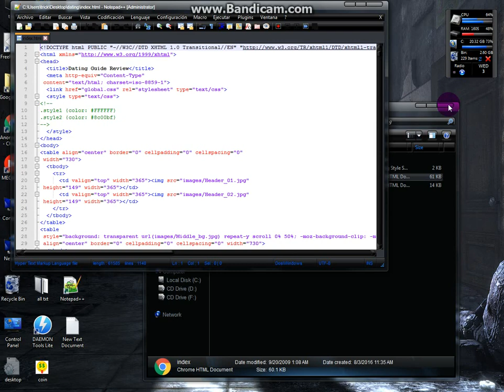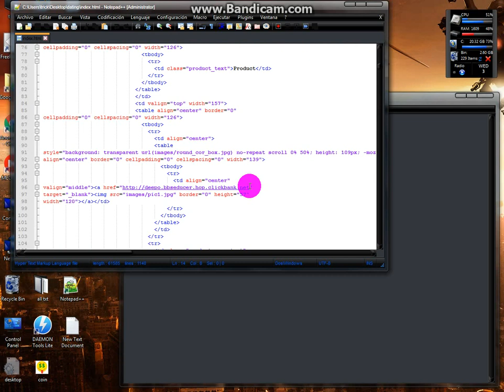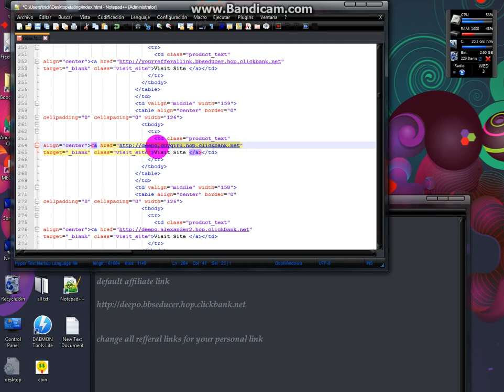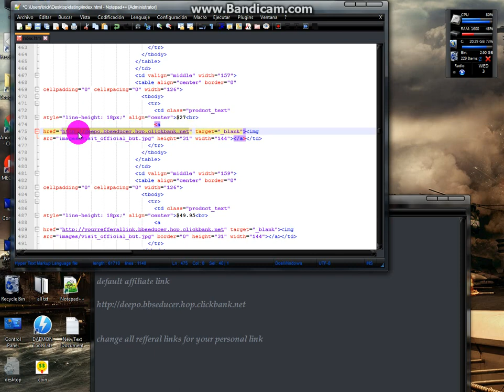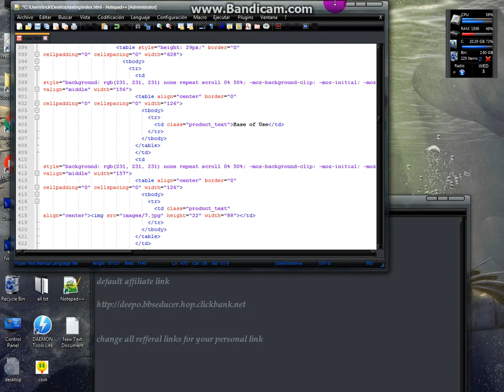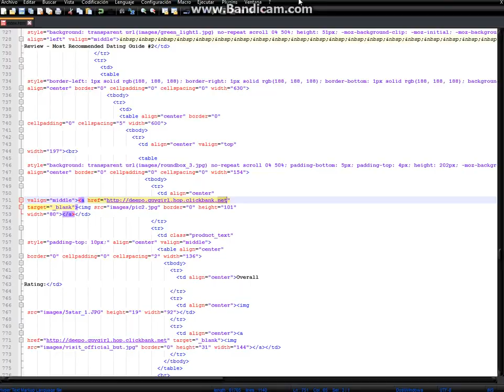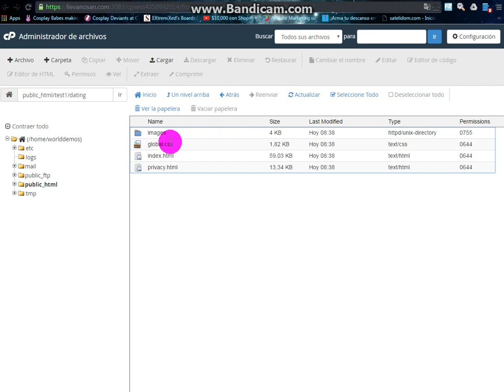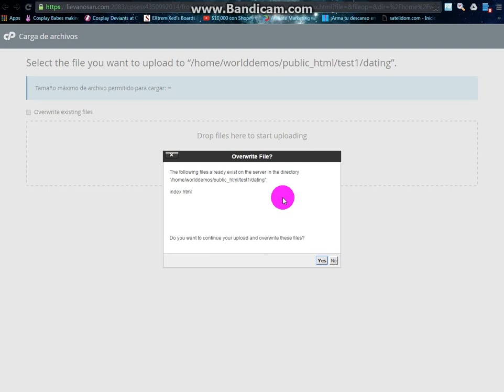CLICKBANK sitio web de afiliados editando index y cambiando links de referidos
Este video es para cambiar los links de referidos en los sitios web de afiliados de click bank.